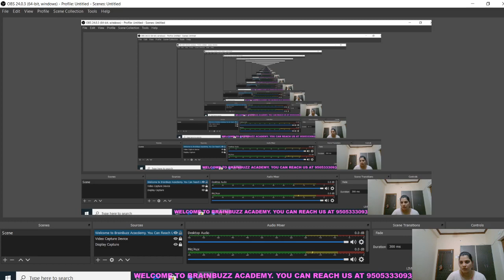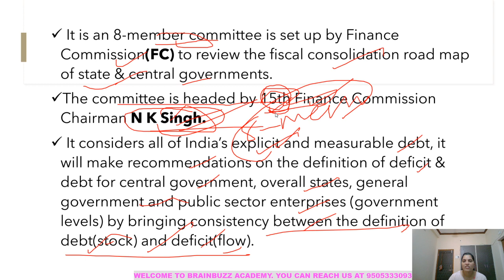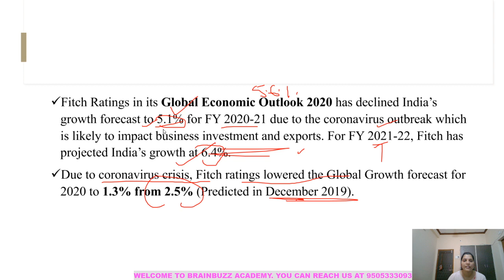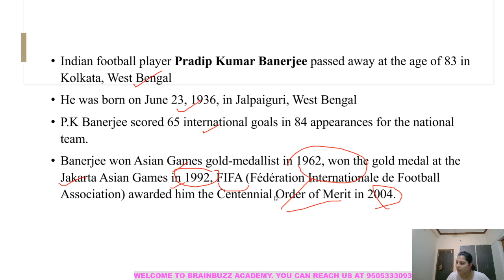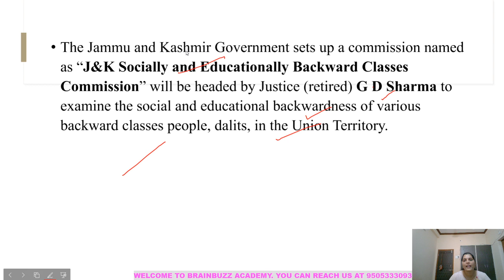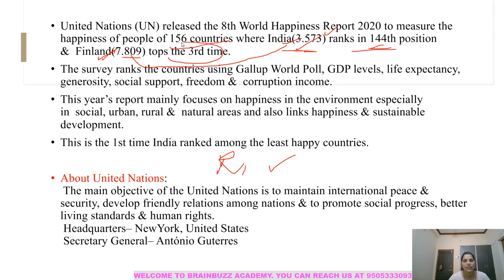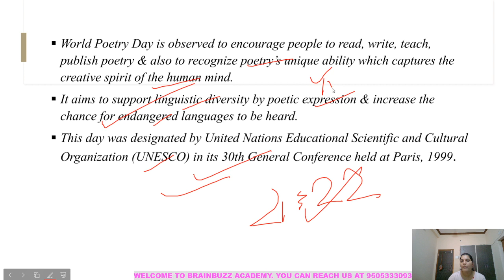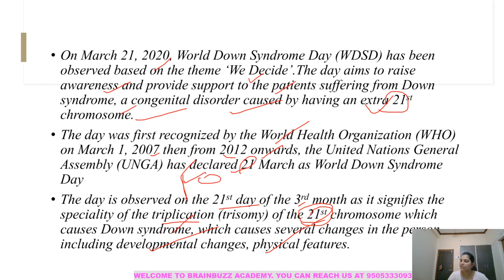21 & 22 March Current Affairs 2020 | Current Affairs Today | Daily Current Affairs 2020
In this lecture, we discuss the important Current Affairs for 19 & 20 March 2020. The aspirants are advised to watch the entire video lecture for better understanding.

BRAINBUZZ ACADEMY YOUTUBE SUBSCRIPTION ADVANTAGES:
2. Study Anywhere, Anytime.
3. Get update All competitive exams Schedule
4. Know New Notifications and Syllabus analysis, Book list and Preperation Plan
5.. Get subject-wise and exam-wise classes from Expert faculties.
6. Clear all your doubts in LIVE classes.
7. Download all the videos and watch them offline